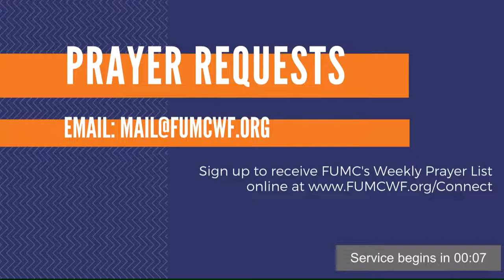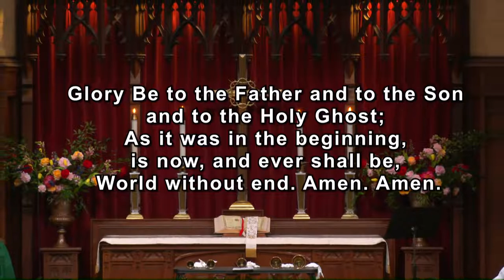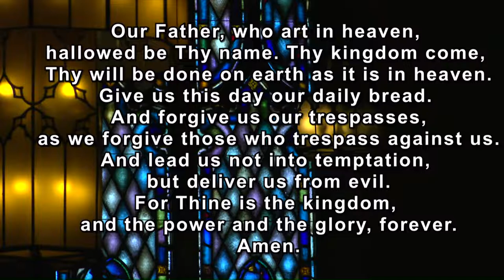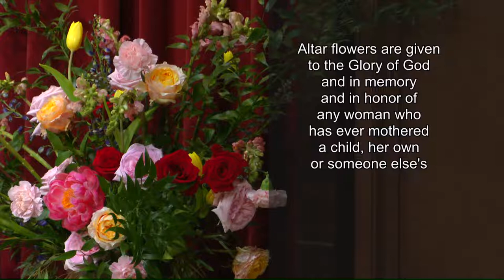Make a Joyful Noise - May 8, 2022 - Full Service (Live)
50 Days of Joy: A series to be intentional about "joy"

Stay up-to-date by signing up for the FUMC weekly newsletter directly to your inbox!